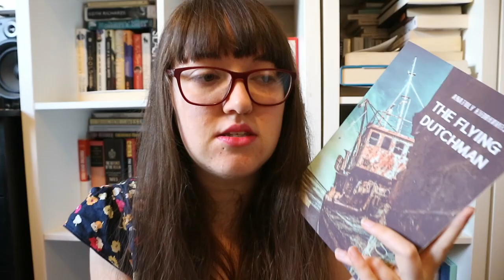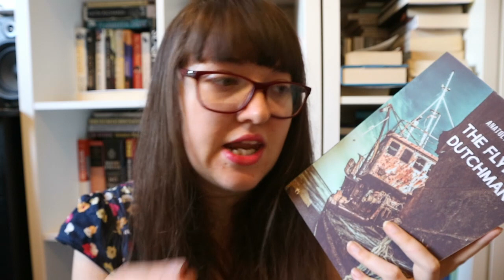The Non-Booktube Reviews - The Flying Dutchman by Anatoly Kudryavitsky